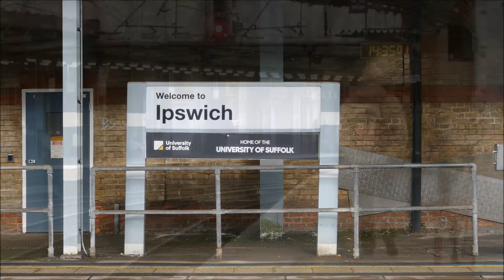Anglia Trip 2019 - Ft. Class 37 + Class 90 + Class 755 *HD*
In 2019 I created a Trip Report for my sister channel LM Travel & Photography based around 'Last of the Locos' in Anglia with new Stadler units being primed to takeover from Loco Hauled Class 37's on the Wherry Lines and Class 90's on the Intercity services. This video compiles all the footage for your viewing pleasure, plenty of thrash and interesting workings from Class 37's in service, to test trains, to Class 90 services - a true takeback!